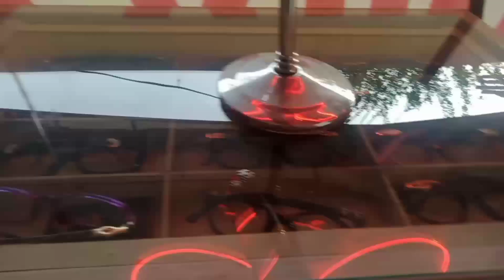My Scooty my family#market visit